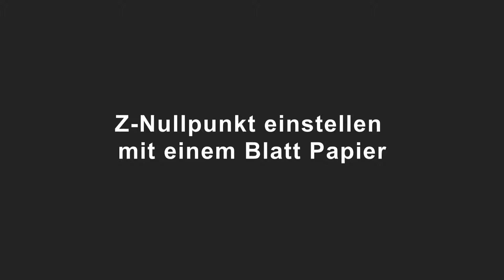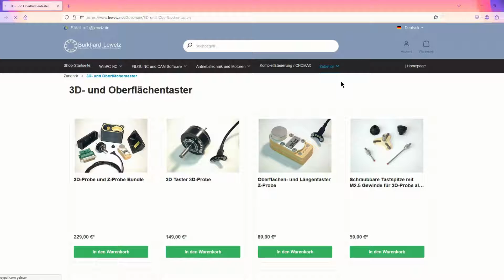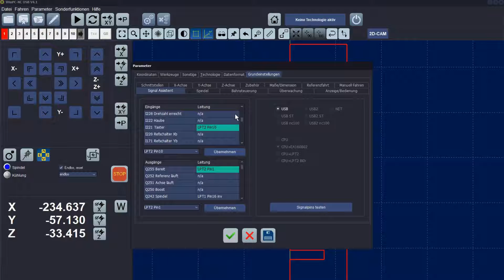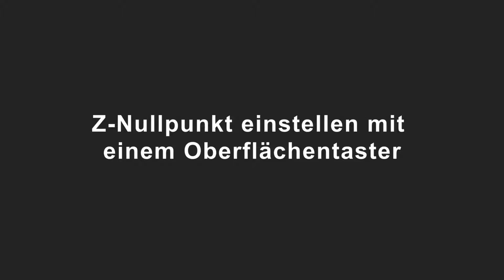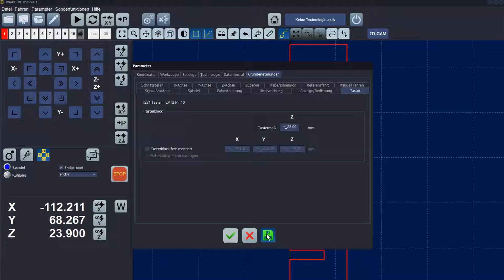Z-Nullpunkt des Werkstücks in WinPC-NC bestimmen und Taster einrichten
In diesem Video zeigen wir wie man mit WinPC-NC den Z-Nullpunkt mit der Methode "Ankratzen mit einem Blatt Papier" und unserem Taster Z-Probe bestimmt. Außerdem wird erklärt wie der Taster in WinPC-NC eingerichtet wird und wie ein unbekanntes Tastermaß bestimmt wird.